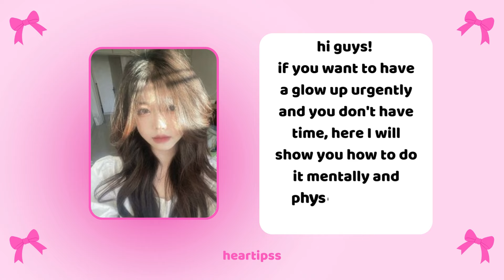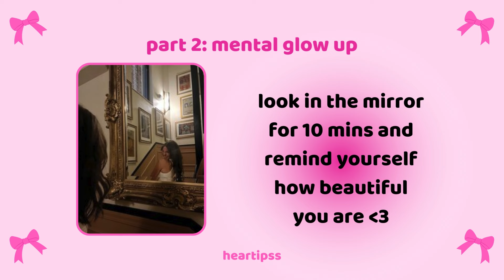how to glow up in 24 hours🌺✨glow up physically and mentally